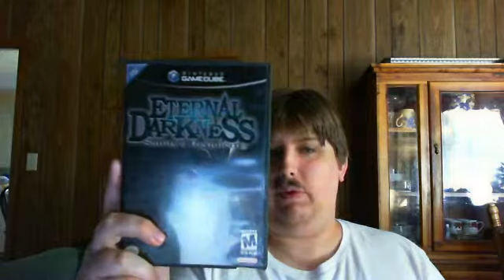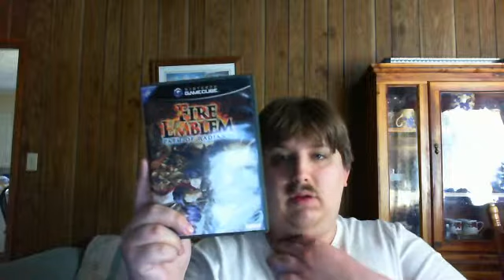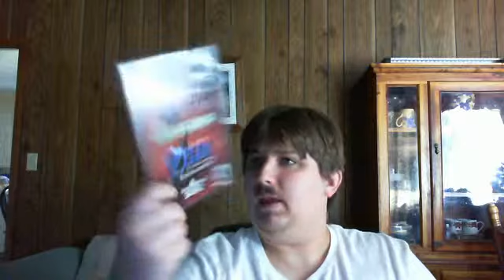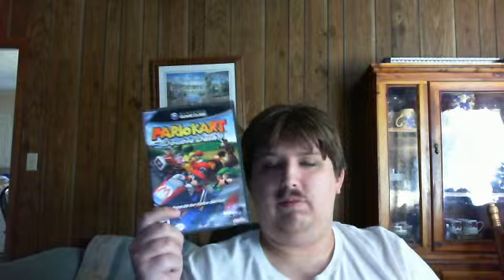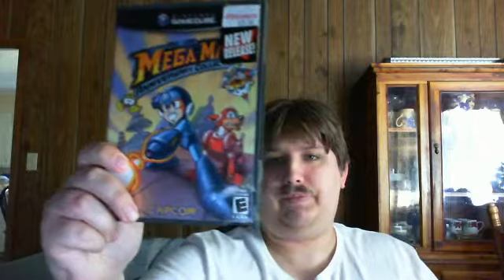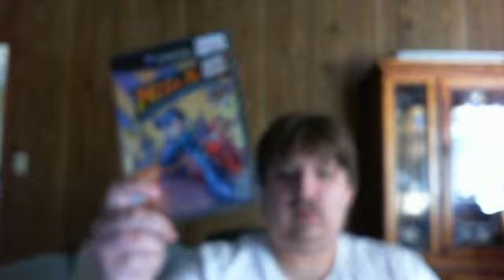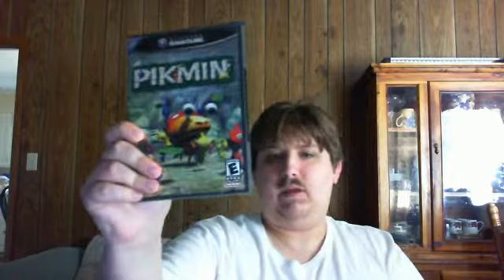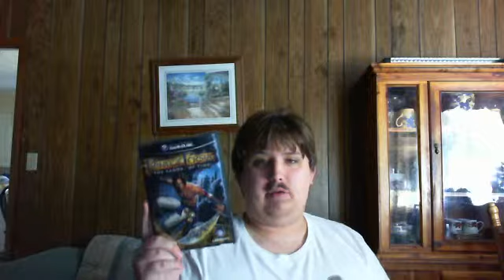My Gamecube games part 1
I show off the first thing of my Gamecube collection.